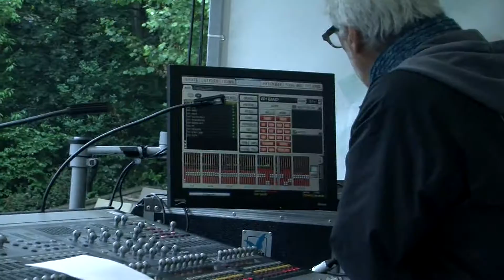OLT13 RADIO 1 STONES SESSIE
The Rolling Stones bestaan vijftig jaar! Radio 1 viert de springlevende band van Mick Jagger en Keith Richards met een éénmalige Radio 1 Stones Sessie. Een lange stoet Vlaamse Stones-fans smijt zich op classics van de langst dienende rockband ter wereld. Arno, Stef Kamil Carlens, Stijn Meuris, Guy Swinnen & Willy Willy, Helmut Lotti, The Van Jets, Paul Michiels en An Pierlé coveren samen met de speciale Radio 1 Stones-band hun favoriete Stones-songs. Vijftig jaar muziekgeschiedenis door een Vlaamse bril.